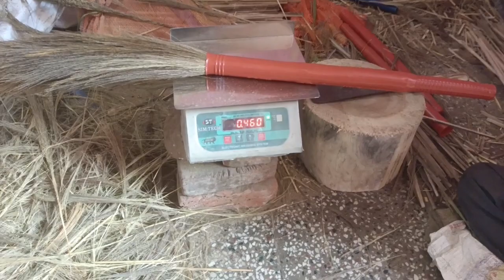new modal heavy grass broom only profit business